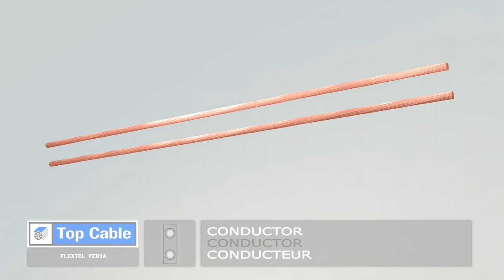Top Cable Flextel Feria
Flexible TOP CABLE FLEXTEL FERIA cable, for mobile services and for installing strings of light, both indoors and outdoors.